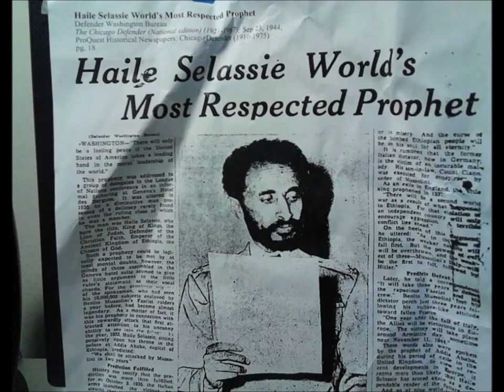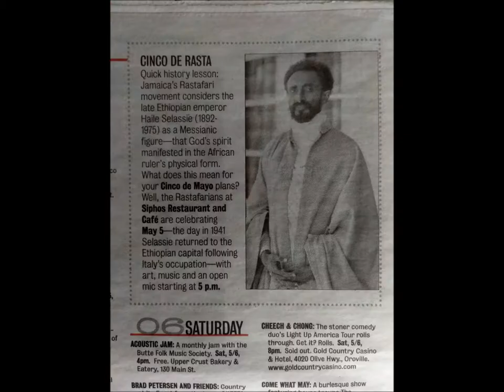Praising Jah RasTafari!Ze Ethiopia-Israel worshipped King David-House of Haile Selassie I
Art by:Ras Alonso Tafari